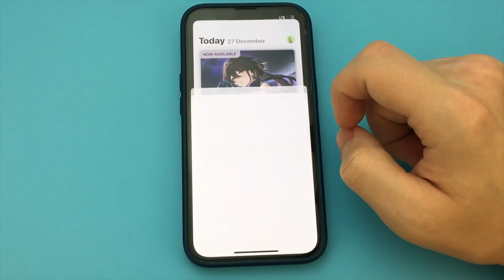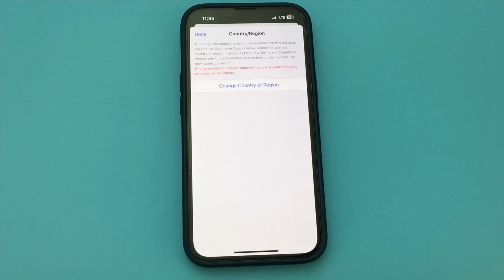How to Change Region and Country in App Store | Full Guide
In this video I showed you how to change the region in the App Store on your iPhone

YouTube channel "Phone Support" will solve any problem in the phone and explain step by step how to use certain applications or how to use the phone in general and solve any problem in the iPhone and Android. For example, if you have no free memory on your iPhone, then you can find the answer on this channel, how to clear the memory on your iPhone!